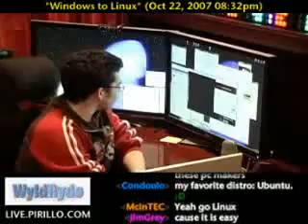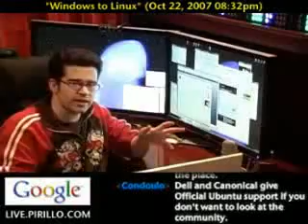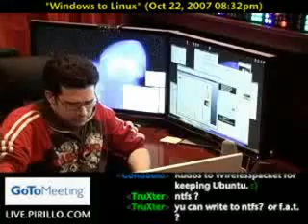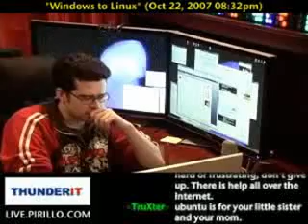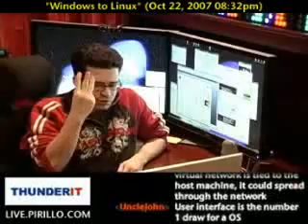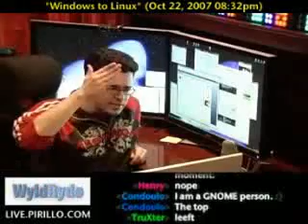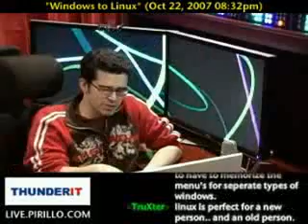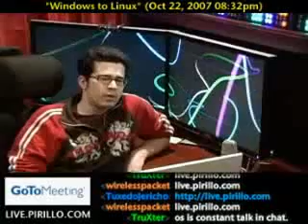Top 5 Tips for Migrating from Windows to Linux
- We get questions every day from people wondering about how to switch to Linux. What do they need to know? What should they get? One of our Lockergnome bloggers came up with an excellent starting point.